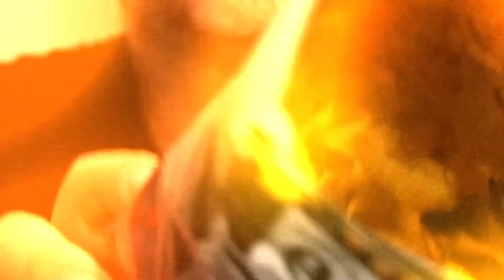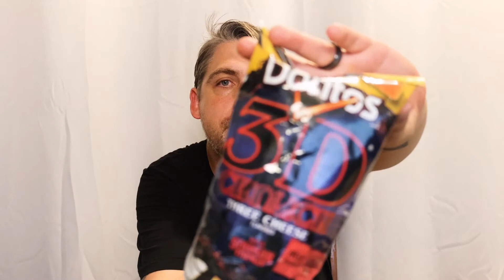DORITOS - 3D Crunch ~Three Cheese ~ Stranger Things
Go upside down in 3D with this review of Doritos promotional limited edition Stranger Things three cheese chip. mukkbang asmr # review

Video Graphics by Chris J. Randolph : @Spectre_7